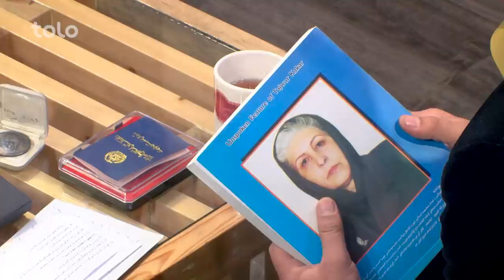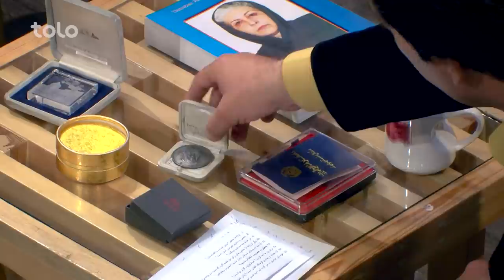Saracha with Tajur Kakar | سراچه با تاجور کاکر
Saracha - Season 04 - Episode 10

مهمان این هفته سراچه برنامه تاجور کاکر فعال سیاسی است کسی که مادر معارف ملقب شده٬ از چند بند و دشواری های زندگی توانسته عبور کند . شنیدن قصه ‌ها و ناگفته‌ های او را در این قسمت از برنامه سراچه بیننده باشید .